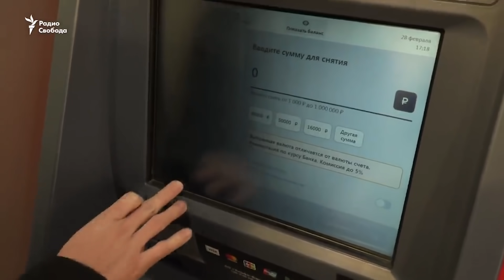Финансовое пике. Снимайте деньги пока не поздно!